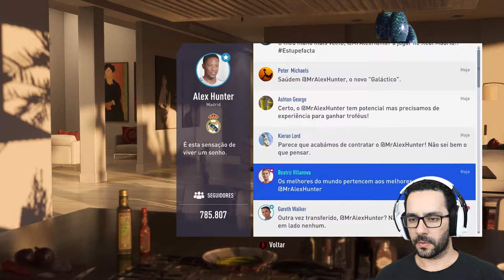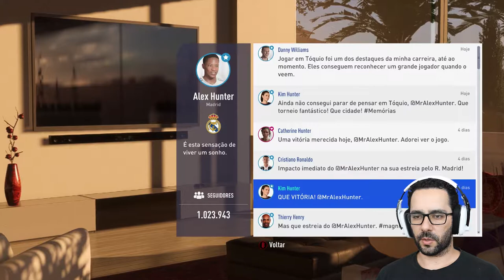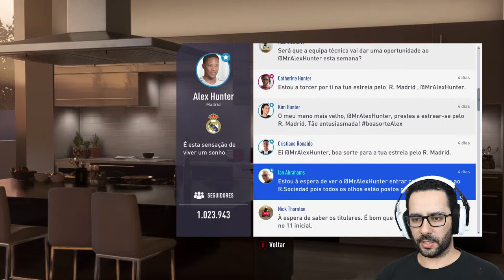FIFA 19 THE JOURNEY CHAMPIONS #4 | Finalmente.....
Olá pessoal, finalmente chegamos a nosso lugar de sonho e em grande!